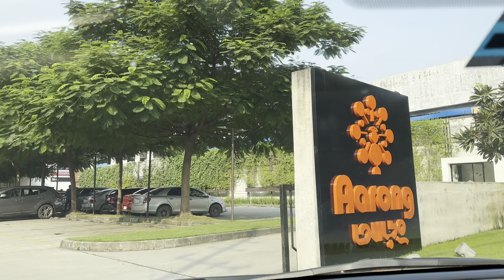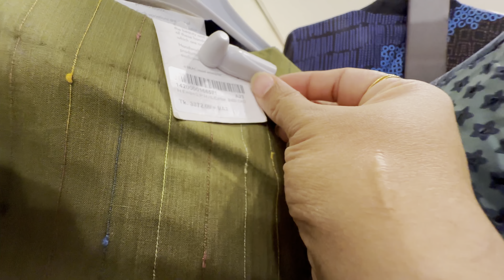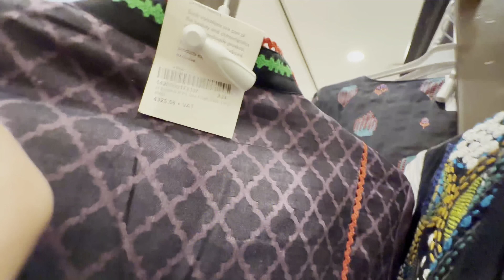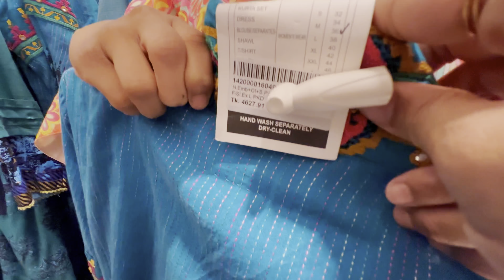Vlog-258॥আড়ং-এর নতুন ড্রেসের কালেকশন॥Aarong॥Shopping Vlog॥aarong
aarong shopping vlog,
aarong collection 2024,
aarong dress shopping,
aarong shopping,
dress design,
ideas,
আড়ং শপিং,